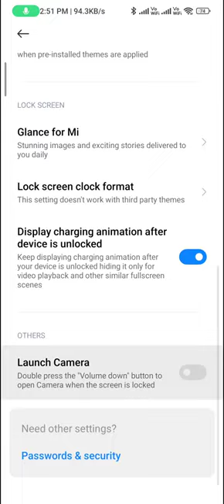Change lock screen clock format in redmi note 12 pro